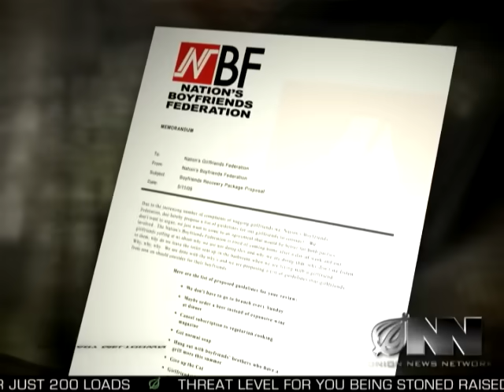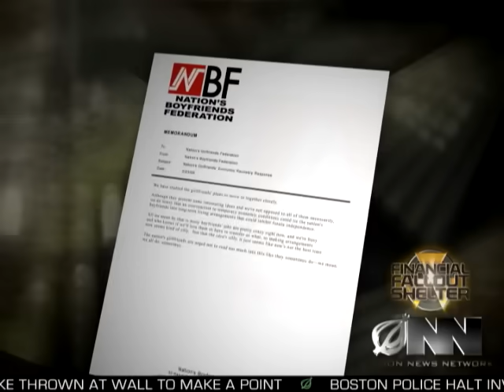Nation's Girlfriends Unveil New Economic Plan: 'Let's Move In Together'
Girlfriends' spokesperson Kelly Ambrose joins us in the Financial Fallout Shelter to discuss why Boyfriends moving in with them just makes fiscal sense right now.